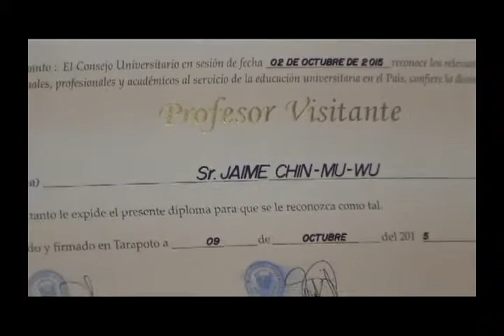UNSM RECEPCIONA A EMBAJADOR DE TAIPEI EN PERU